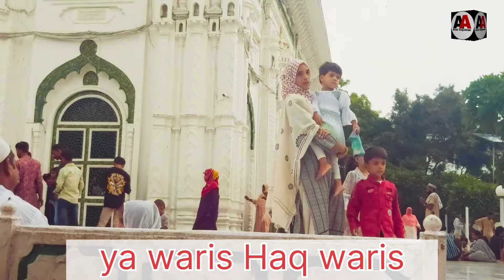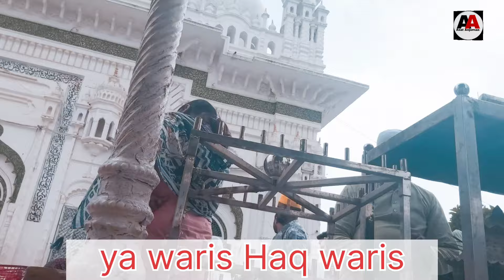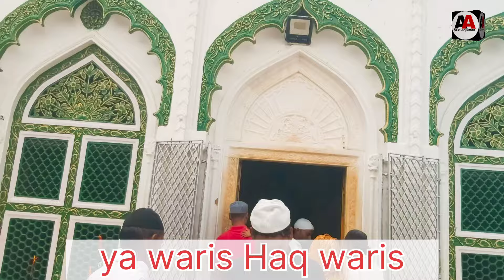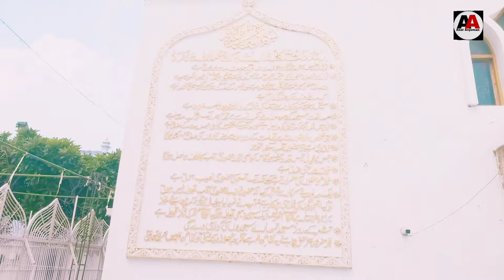Deva Sharif Dargah Lucknow